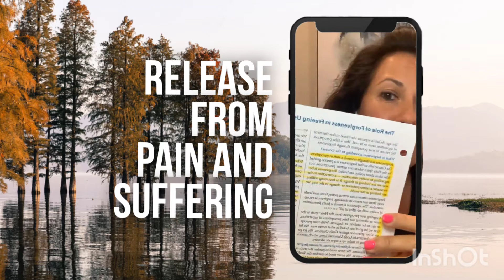Release from Pain and Suffering • ACIM • Maria Felipe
Here Maria shares about the true meaning  of forgiveness and an effective three step practice to forgive!